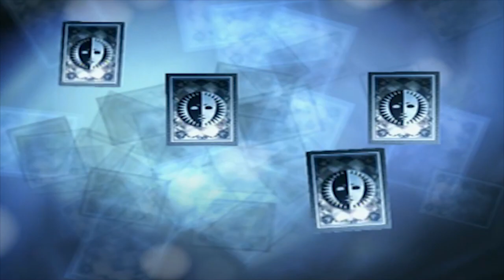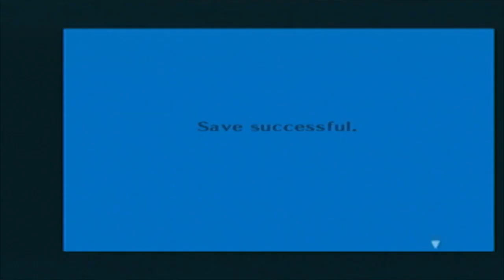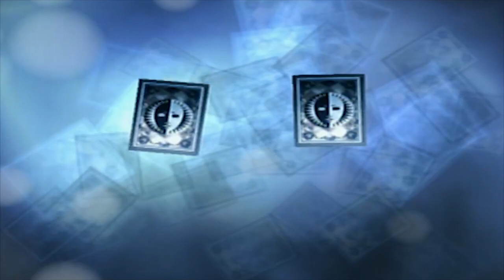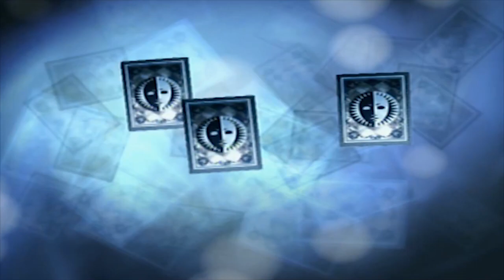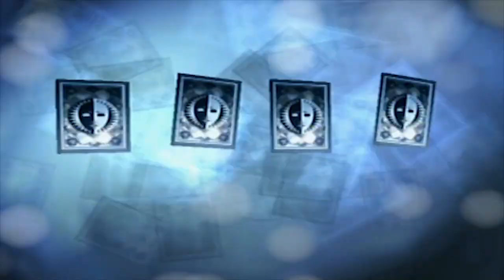Persona 3 FES: The Journey Walkthrough W/ Commentary P.110.5 (Optional Grind Session #12!)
Part 110.5 PS2 Hard

A fairly productive, and fairly crazy grind session this time around! A fusion accident causes our plans to change only slightly, but we get a lil stronger and level up Surt enough to get his Heart Item, and a very interesting skill change or two! We also fight the Phantom King, but the only thing he's king of is being one of the easiest Guardians yet! And if that weren't enough, the game's bias towards Yukari attempts to rival my own as we find the perfect gear to go with Yukari's new Maid Outfit: THE SEXY HEELS! And the cherry on top? ELECTRICITY EVASION BABY! I couldn't have planned this even if I wanted to.